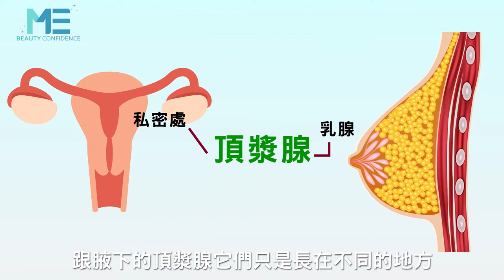異味｜私密處異味怎麼辦？私密處整形可以做嗎？ft.整型外科賴釗毅醫師【ME美醫誌】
不少女性會因私密處的味道而尋求醫師的協助，希望透過私密處整形手術來解決，那麼私密處的異味適用於什麼療程呢？整型外科賴釗毅醫師說，其實並沒有一種非侵入式治療能完全針對私密處異味去除的，目前都還在研發，若是想處理異味可以先從腋下著手。

各節重點：
00:30 私密處產生異味原因
00:56 私密處異味處理推薦方式

延伸閱讀
醫美｜揉捏讓玻尿酸易破？玻尿酸術後保養前三天最關鍵 ft.皮膚科黃幼鳴醫師【ME美醫誌】
醫美｜汗皰疹該如何治療？想根治先了解汗皰疹成因 ft.皮膚科王正坤醫師【ME美醫誌】